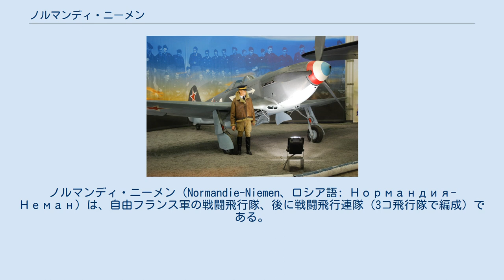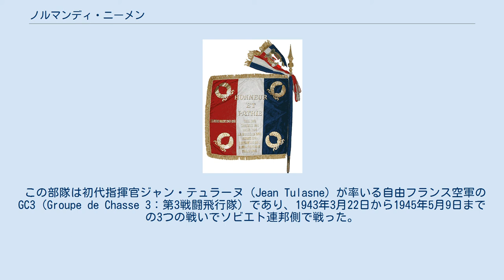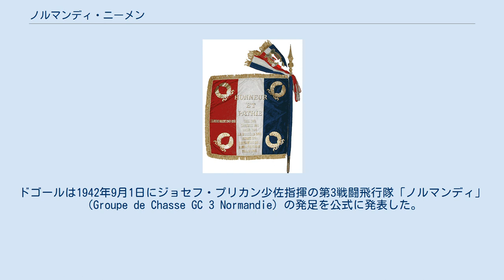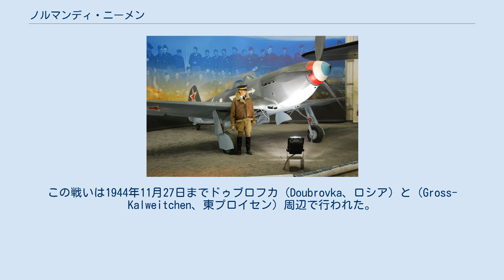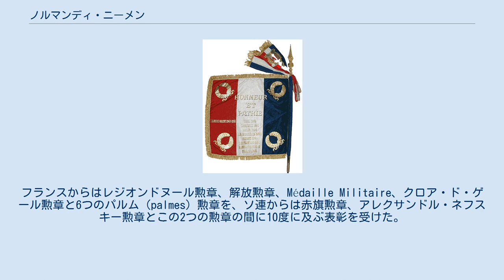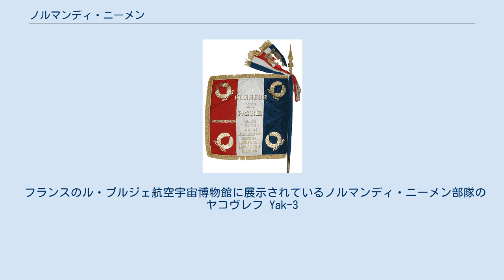ノルマンディ・ニーメン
フランス・ソビエト連邦関係
ノルマンディ・ニーメン（Normandie-Niemen、ロシア語: Нормандия-Неман）は、自由フランス軍の戦闘飛行隊、後に戦闘飛行連隊（3コ飛行隊で編成）である。
この部隊は第二次世界大戦の東部戦線において第1空軍と共に作戦に従事した。
この連隊は、イギリスの第151航空団と共に僅か2つしかない第二次世界大戦中の東部戦線に参加した西側の連合国の部隊の1つとして著名であり、ヨーロッパでの戦争終結までソ連軍と共に戦った唯一の航空部隊である。
 この部隊は第二次世界大戦中の1943年半ばに編成された。
当初この飛行隊（groupe）は、フランス軍人が全ての戦域で戦うことが重要だと感じていた自由フランス軍の指導者であるシャルル・ド・ゴールの提案により東部戦線のソ連軍の援助に送られたフランス人戦闘機パイロットの一団により構成されていた。
 この部隊は初代指揮官ジャン・テュラーヌ（Jean Tulasne）が率いる自由フランス空軍のGC3（Groupe de Chasse 3：第3戦闘飛行隊）であり、1943年3月22日から1945年5月9日までの3つの戦いでソビエト連邦側で戦った。
この間に273機の敵機を撃墜し、フランスのレジオンドヌール勲章やソ連の赤旗勲章を含む両国の数多くの勲章や表彰を授与された。
ヨシフ・スターリンはネマン川の戦いへの参加に対して部隊にネマン（ニーメン）の名称を与えた。
 2005年時点でこの部隊はダッソー ミラージュ F1 CT戦闘機を装備する1/30飛行隊として知られる。
この飛行隊は2010年6月に一旦解隊されたが、2011年初めに再編成された。
 1941年6月のドイツ軍のロシア侵攻から6カ月後に自由フランス軍とソビエト連邦の間の緊密な連携を目的とした会談が持たれた結果、当初12名の戦闘機パイロットと47名の地上要員で構成される東部戦線に従軍する特別飛行隊を編成することになった。
ドゴールは1942年9月1日にジョセフ・プリカン少佐指揮の第3戦闘飛行隊「ノルマンディ」（Groupe de Chasse GC 3 Normandie）の発足を公式に発表した。
整備員、パイロットと機材が列車と空路を使いテヘラン（現イラン）経由でバクー（2006年現在アゼルバイジャンの首都）へ送られた。
部隊はジャン・テュラーヌ少佐が飛行隊の指揮を引き継いだ1943年1月末までにヤコヴレフ Yak-7を使用した訓練を完了しており、3月22日には実働状態となった。
 ヤコヴレフ Yak-1戦闘機を装備したGC 3の最初の戦闘は10月5日まで続いたPolotniani-ZavodとSloboda/Monostirtchina間で行われた戦いの中での交戦であった。
4月5日の最初の空中戦で撃墜したフォッケウルフ Fw190から部隊の戦果は仰々しく祭り上げられ、ドイツのヴィルヘルム・カイテル元帥が捕虜としたフランス人パイロットは処刑するようにという命令を出すほどにソ連のプロパガンダから焦点が当てられるようになった。
 テューレーンは7月17日の戦闘で戦死し、ピエール・プイヤード少佐が指揮を引き継いだ。
10月11日にドゴールは飛行隊に解放勲章を与えた。
1943年11月6日にGC 3がトゥーラに移動したときには部隊が実働状態になってから72機の戦果を数えていたが、部隊発足時から所属しているパイロットは僅か6名となっていた。
前線任務となった最初の年で部隊は86機（確定77機、未確定9機）の撃墜と16機の敵機に損害を与えたが、その代償に25機のYak戦闘機を失った。
 1944年に飛行隊（groupe）は4番目の「エスカドリル」（飛行隊）を隊列に加え飛行連隊（régiment）へと拡充された。
トゥーラでより高性能なヤコヴレフ Yak-9Dでの訓練を終えると拡充された連隊は2度目の戦いのために再度前線任務に戻った。
この戦いは1944年11月27日までドゥブロフカ（Doubrovka、ロシア）と（Gross-Kalweitchen、東プロイセン）周辺で行われた。
この戦いの間にネマン川（ニーメン川）を占拠する戦いへの参加の功績を表彰してヨシフ・スターリンは連隊を「ノルマンディ・ニーメン」という部隊名称にするように命じた。
東プロイセンに対する新しい攻勢の初日10月16日に連隊のパイロットは損失を出さずに29機の戦果をあげたと申告した...